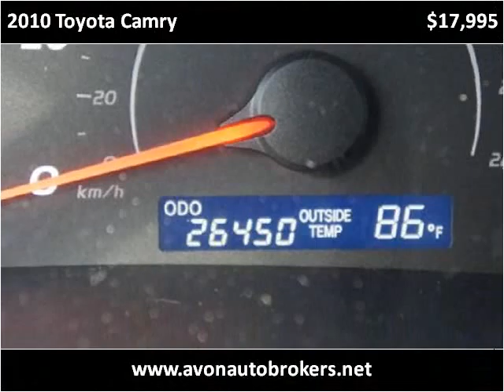2010 Toyota Camry Used Cars Brockton MA